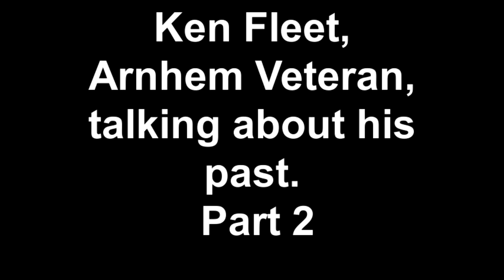Ken Fleet, Arnhem Veteran, talking about his past Part 2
Ken Fleet talks about his experiences at Arnhem during Operation Market Garden and in the SAS after the war